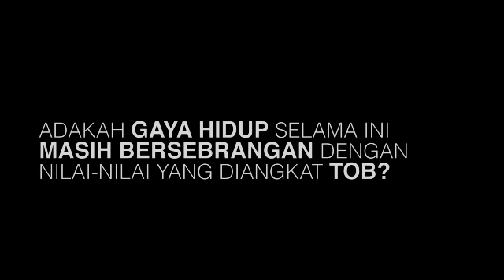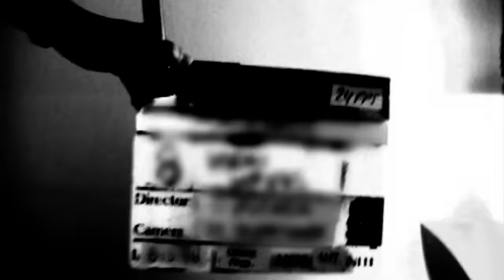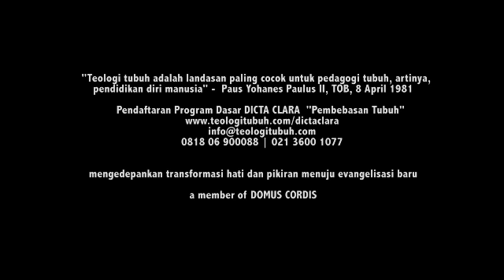apa kata PEREMPUAN tentang TOB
Perempuan adalah makhluk ciptaan Tuhan yang paling indah. She is the Crown of Creation. TOB menawarkan kepada setiap perempuan untuk kembali pada keindahan panggilan awal sebagai gambar dan rupa Allah sendiri.

Theology Of the Body InsighT atau disingkat TOBIT adalah sebuah badan pewartaan Teologi Tubuh-nya Beato Paus Yohanes Paulus II yang mengedepankan kebenaran, kebaikan dan keindahan iman katolik dengan harapan mereka yang mempelajarinya mengalami transformasi hati dan pikiran menuju evangelisasi baru.

TOBIT diluncurkan sejak 20 Nopember 2010 di bawah naungan Domus Cordis, anggota Pertemuan Mitra Kategorial [PEMIKAT] Keuskuan Agung Jakarta

TOBIT menawarkan nilai-nilai kebenaran seksualitas yang mengedepankan harkat dan martabat manusia lewat Teologi Tubuh-nya Beato Paus Yohanes Paulus II pada katekese setiap hari Rabu selama lima tahun awal masa kepausan beliau.

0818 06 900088 | 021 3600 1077